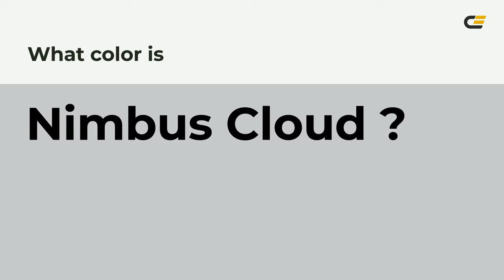Nimbus Cloud color c8c8cc hex color - Blue color - Warm color c8c8cc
What color is Nimbus Cloud ? c8c8cc hex color - Blue color - Warm color c8c8cc

Hex c8c8cc Color Code is also known as Nimbus Cloud color.

Hex c8c8cc Color code in RGB color code model is created after adding 78.43% red color, 78.43% green color and 80.00% blue color.
Hex c8c8cc Color code in CMYK color (process color) code model is generated after subtraction of 1% cyan, 1% magenta, 0% yellow and 19% black.